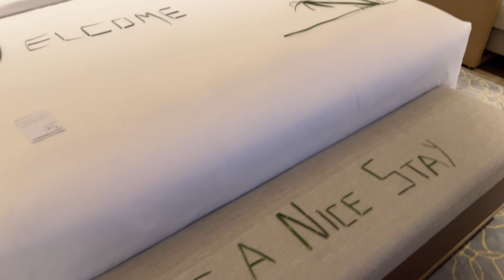Coorg Marriott Resort Plantation Villa